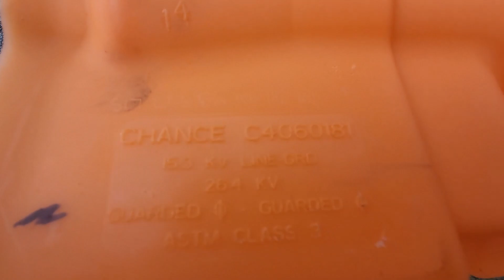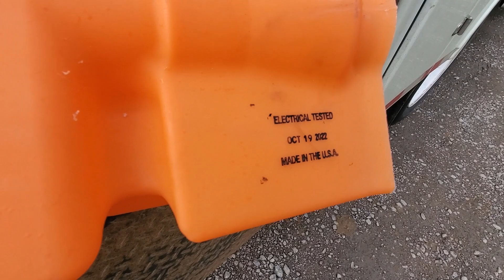Installing cover-up 35 feet up with hot stick!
Hey Everyone!

Many have asked why we don't tie in poles when they're set. We use a contracted pole crew that set poles only... our crews then come back to complete the line work. All pole installs near live lines have tested pole guards installed, but when the phase makes contact we add an additional barrier.

Be safe out there everyone! 👊🍻

Keep in mind my videos are to be used as guidelines only!
There are many different ways to preform the tasks shown in this videos.
Always adhere to your own company's policies and procedures.
This work should only be preformed only by those whom are both trained and authorized to do so! ***